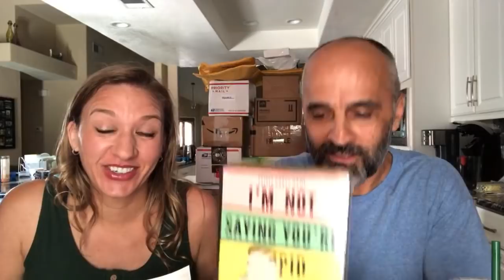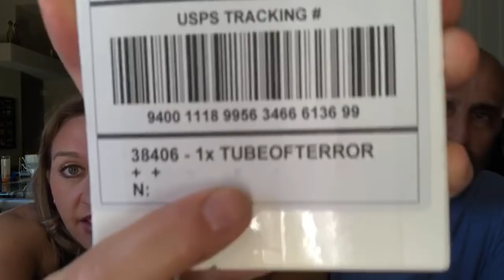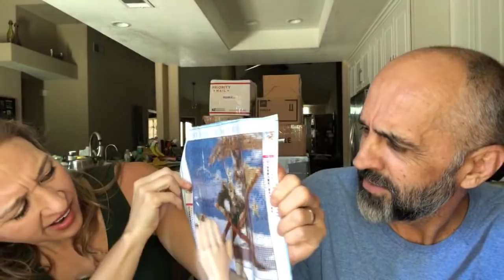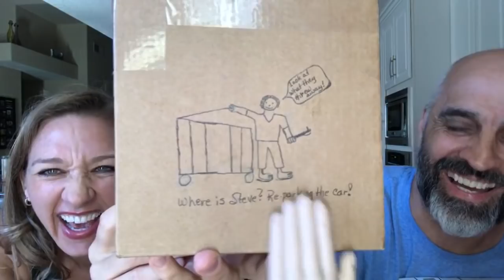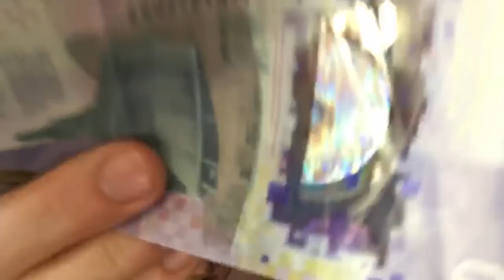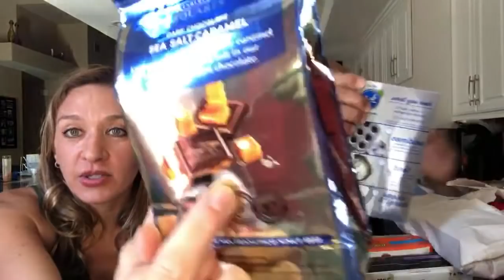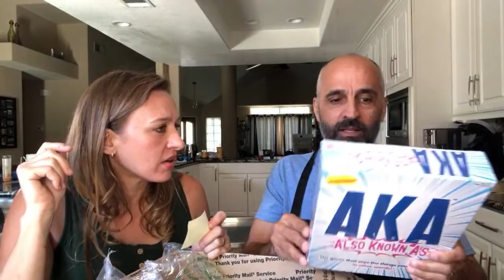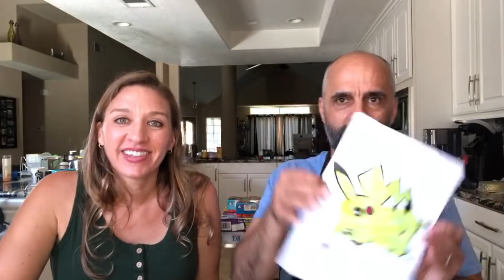OMG! Where did these Mystery Packages come from? Let’s open em up!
Some of our friends sent us some mystery boxes let’s unbox them and see what we got!

Dumpster Diver Grabber Stick
Plastic razor blades for label removal
Master Lock Personal Safe (for Swap Meets & Flea Markets)
Hot Wire Foam Cutter (Woodland Scenics)
Hot Knife Foam Cutter with Engraving Tip! (looks cool and cheaper!)
Universal AC Adapter 5v to 12v 300mA
Bar Keepers Friend Cleanser & Polish 21 oz
100 piece Screwdriver set (with Tamper proof tips)
Plastic Razor Blades
Scotty Peelers
Saga 86 lb Digital Postal Scale
WeighMax Industrial Postal Scale 330lbs
5 Second Fix (generic for Bondic)
Bondic (generic is fine!)
Box Resizer
Package Opener (got ours at the dollar store)
Tape machine Better Pack 333 (look locally!)